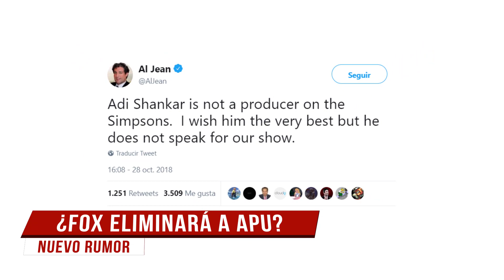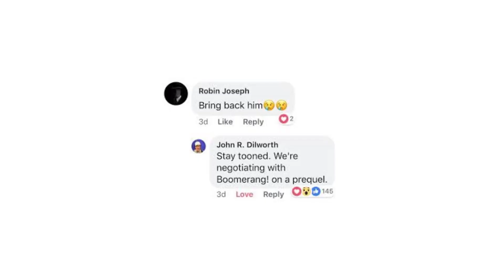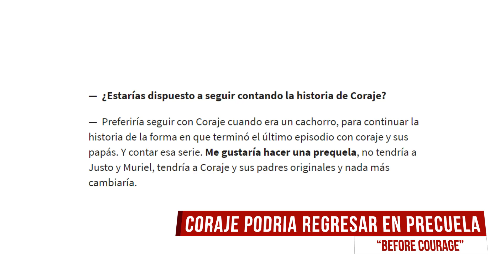NotiToon: Titanes Vs Titanes, ¿Apu es Eliminado?, Tom y Jerry Live Action | ArturoToons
Nuevo Live-action de Tom y Jerry, Titanes Vs Titanes, Before Courage y la verdad sobre Apu, Todo esto y más en este NotiToon, el cual a llegado, para informarte sobre las ultimas noticias tales como:

- Warner anuncia pelicula Live action de Tom y Jerry.
- ¿Fox eliminara a Apu? NotiToon te trae la verdad.
- Teen Titans Go vs Teen Titans, los jovenes titanes Regresan.
- Se anuncia precuela de Coraje: Before Courage.
- Primer vistazo a Los Tres Caballeros en DuckTales Patoaventuras
- Desencanto es renovada para una segunda temporada.

         🤔 ¿Que puedes disfrutar en ArturoToons? 🤔
¿Te gustan los Dibujos Animados? ¿Las Caricaturas? ¿La nostalgia?Este canal es para ti 😁

Descubre los mejores Tops sobre Animación, las reseñas de tus caricaturas y películas animadas favoritas, NotiToon: las Noticias mas importantes de la animación, Toonificados Podcast. Todo esto y MÁS, ¡solo aquí! 😄